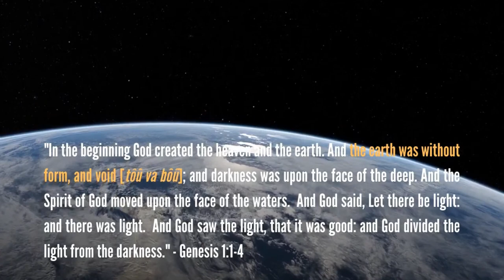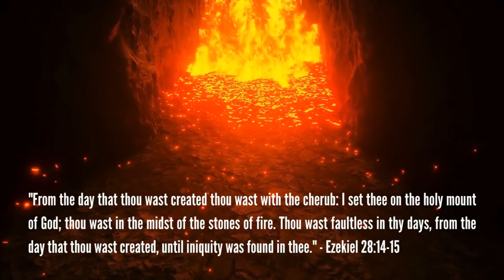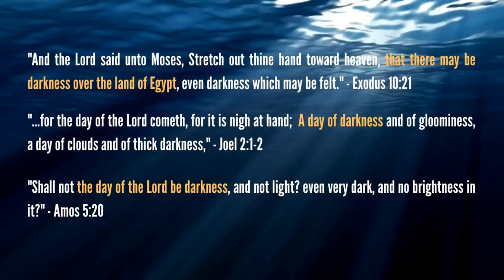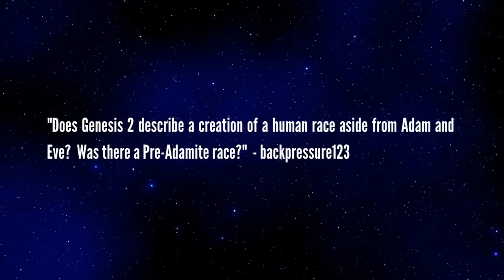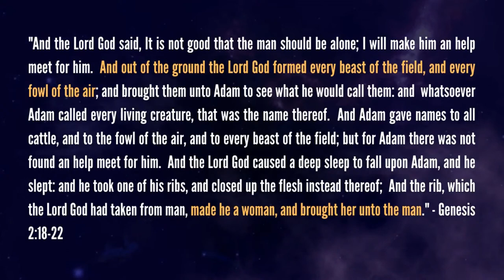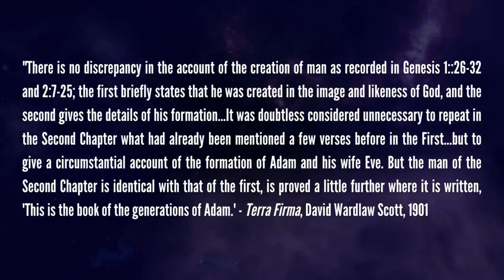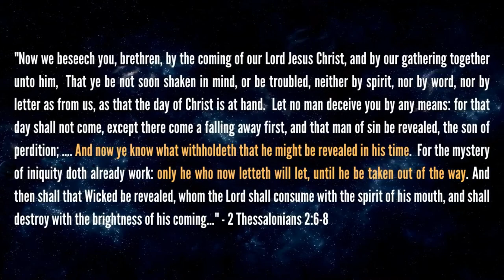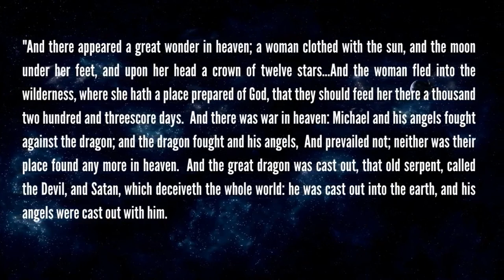THE GAP THEORY: A WORLD BEFORE ADAM? | THURSDAY NIGHT THEOLOGY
The Gap Theory is one of the most controversial doctrines in Christianity. Is there a Biblical case for a gap of time between Genesis 1:1 and 1:2? Is there a history of earth that predates Adam and Eve? Could the earth be older than commonly taught in the church?

Join Judgment Of The Nephilim author Ryan Pitterson as he presents his research and answers to 3 questions provided by readers and subscribers:

-  Is the Gap Theory Biblical? Was there a world before Adam?
- Does Genesis 2 describe another race of humans created aside from Adam? Was there a Pre-Adamite race?
-  What is “the restrainer” of 2 Thessalonians 2:6-7?

Thursday Night Theology is a night to search the Scriptures, fellowship and draw closer to God by getting deeper into His Word.

THE FINAL NEPHILIM - Now Available! The highly anticipated sequel to the Amazon #1 Bestseller Judgment of The Nephilim. A comprehensive Biblical study of the book of Revelation and end times Bible prophecy.

THE FINAL NEPHILIM - BATTLE FOR HEAVEN AND EARTH DVD - A documentary film starring Ryan Pitterson. Prepare to decipher the prophecies of the Book of Revelation! Explore the concepts of The Final Nephilim in one night with this brand-new documentary.

THE FINAL NEPHILIM COMPANION STUDY GUIDE - Whether for home or small group study, the Companion Workbooks allow you to go in-depth into the research and concepts of The Final Nephilim.